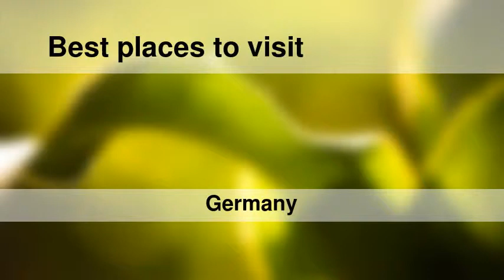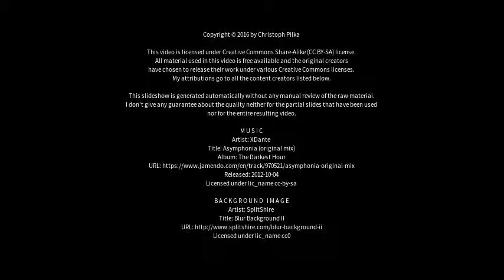Best places to visit